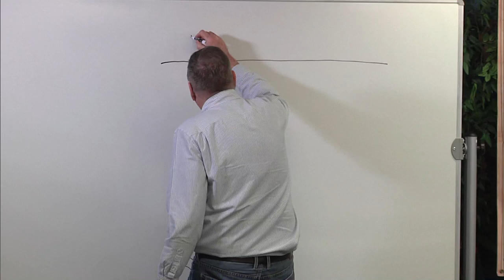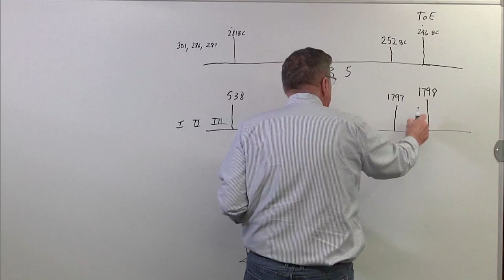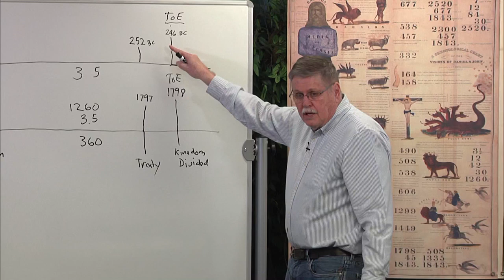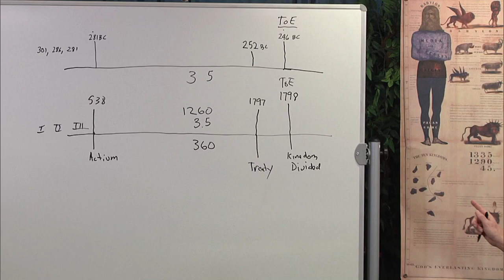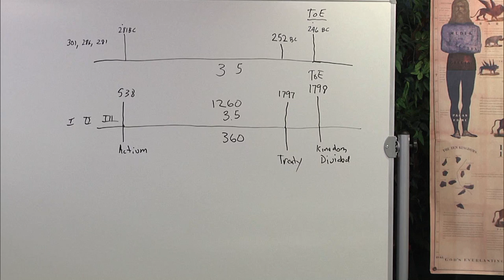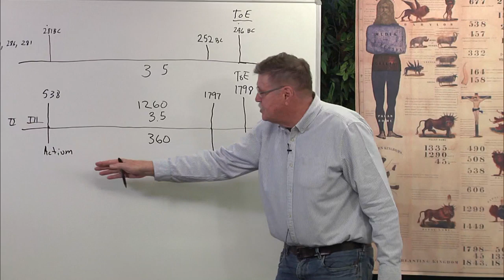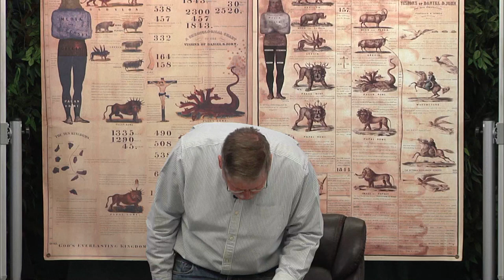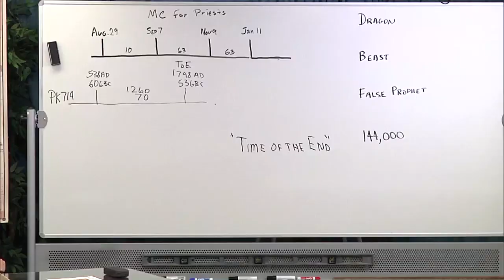2020 02 24 02. Daniel's Last Vision - Jeff Pippenger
360 years of Rome
Antony and Octavian
Carthage or Kittim
Clovis 496 508
Indignation accomplished
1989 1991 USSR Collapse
December 16, 2016 Raphia Panium 1335
January 11, 2020 Increase of Knowledge - Time of the End